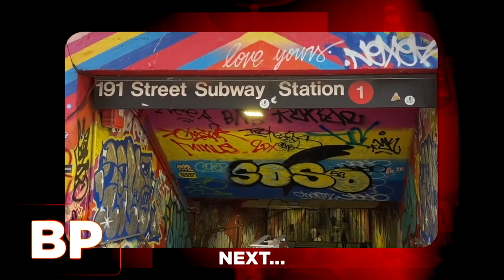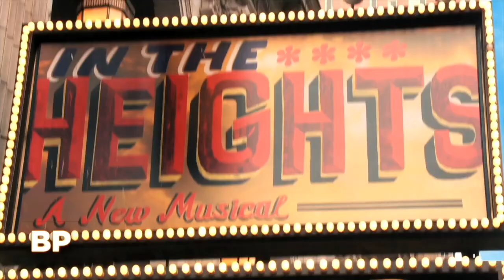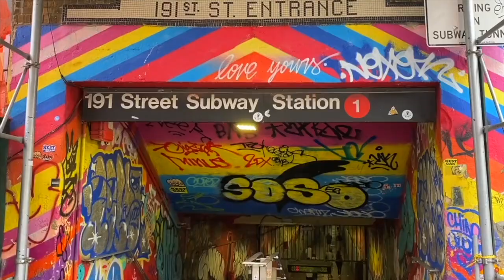Broadway Profiles with Tamsen Fadal: 06/05/21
Lights up on a new BROADWAY PROFILES! Before it airs nationwide, we're offering a look at the latest episode, and this one will get you excited for the movie premiere of In the Heights on June 11. Hosted by Emmy-winning anchor Tamsen Fadal and powered by Broadway.com, this installment will air in New York City on June 6 at 6:30PM ET on WPIX. Be on the lookout for BROADWAY PROFILES WITH TAMSEN FADAL, the only nationally syndicated weekly theater news program, on your local TV station.

Featured this week:
- Broadway.com Editor-in-Chief Paul Wontorek chats with IN THE HEIGHTS film star Anthony Ramos about playing Usnavi in the movie musical.
- IN THE HEIGHTS creator Lin-Manuel Miranda discusses the show’s journey from the stage to screen and his decision to make an appearance in the film.
- BROADWAY PROFILES goes back to 2010 to share some behind-the-scenes footage of the Broadway company of IN THE HEIGHTS recording the original cast album.
- Broadway.com Editor-in-Chief Paul Wontorek speaks with IN THE HEIGHTS film stars Jimmy Smits and Olga Merediz on the magical feeling the movie gave them.
- BROADWAY PROFILES heads to Washington Heights for a tour of the real-life locations where the movie was filmed.
- Daphne Rubin-Vega talks about the excitement of filming in the neighborhood that inspired the movie's story.
- IN THE HEIGHTS writer Quiara Alegría Hudes on what it feels like to share the story with scores of people.
- Stage and screen star Alfred Molina chats with Tamsen about his new online performance in WE HAVE TO HURRY, which benefits The Actors Fund, and how it feels to return to the Marvel universe.

To find out where Broadway Profiles with Tamsen Fadal airs nationally, head